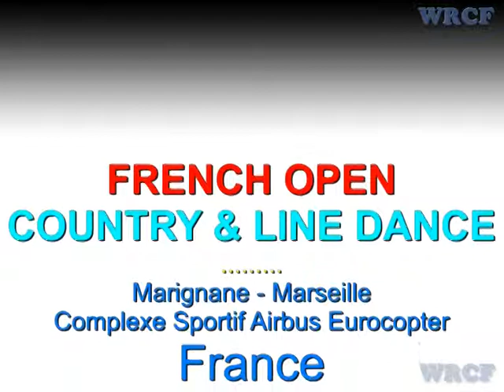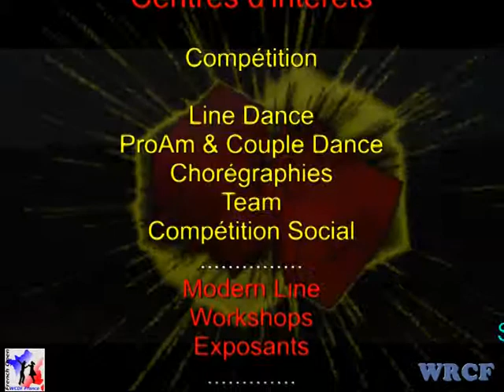WorldCDF & FRENCH OPEN2014 - MARIGNANE - FRANCE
Les compétitions en Line Dance, ProAm et Couple Dance, Chorégraphie, Team, ainsi que la compétition Social seront les centres d'intérêts du week-end. Les danseurs y seront notés par les meilleurs juges internationaux venus tout spécialement de l'Europe entière.